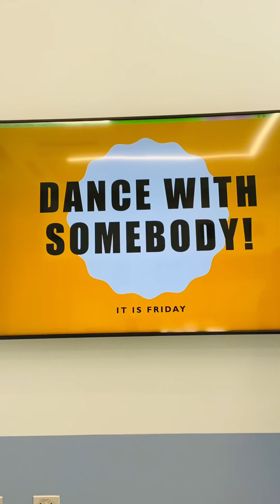Wanna Dance With Somebody?? Who is up for it??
Encouraging Students To Dance With Music From The Incomparable Whitney Houston!!!  Dance a step with us.